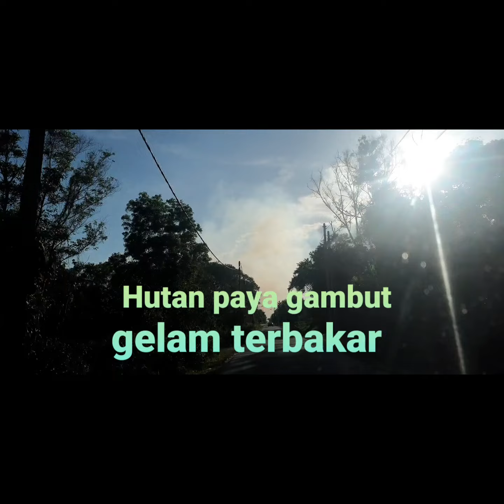1055 Gelam Terbakar 28 April 2024